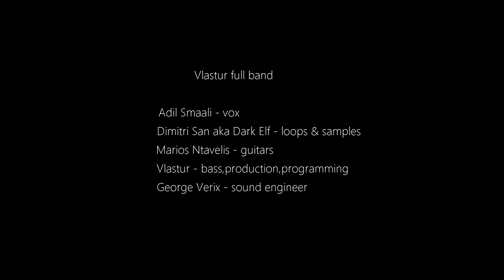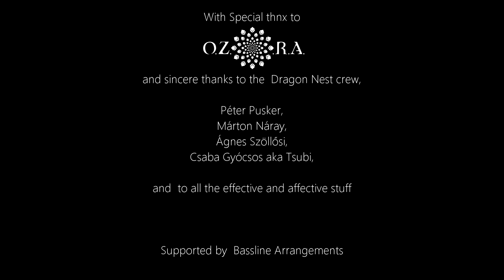VLASTUR full band - OZORA 2017 live at Dragon nest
Vlastur full band

Adil Smaali - vox
Dimitri San aka Dark Elf - loops & samples
Marios Ntavelis - guitars
Vlastur - bass,production,programming
George Verix - sound engineer

light and visual show
Vince Varga

Magu Sumita

Video editing
Alexander Haritakis

Cover artwork
Jimacido Digital Art

With Special thnx to Ozora festival 2017

and sincere thanks to the  Dragon Nest crew,

Péter Pusker,
Márton Náray,
Ágnes Szöllősi,
Csaba Gyócsos aka Tsubi,

and  to all the effective and affective stuff

Supported by  Bassline Arrangements